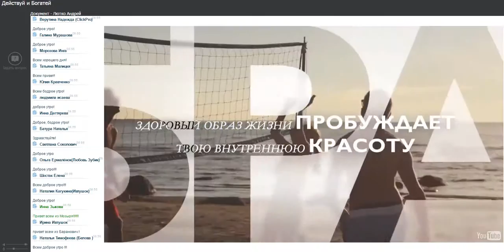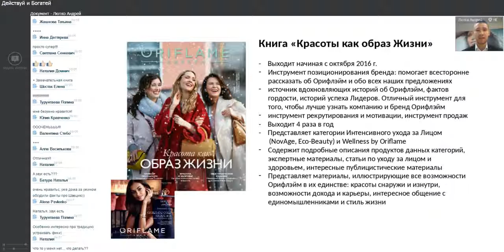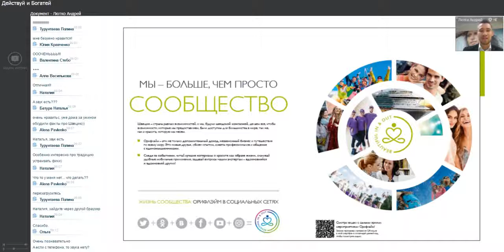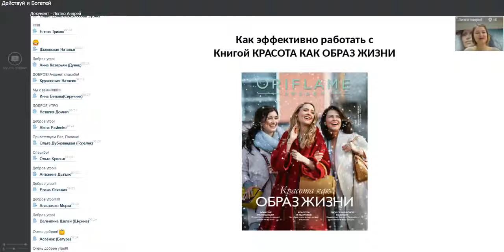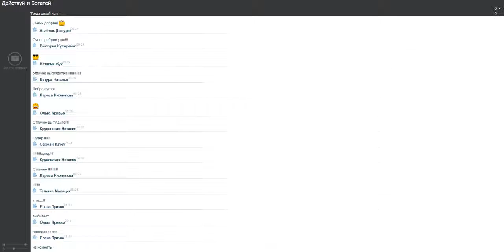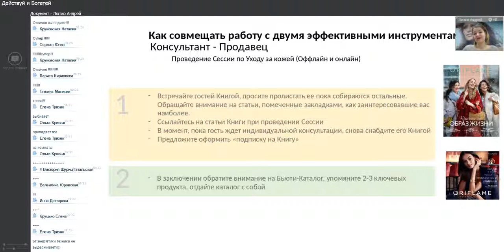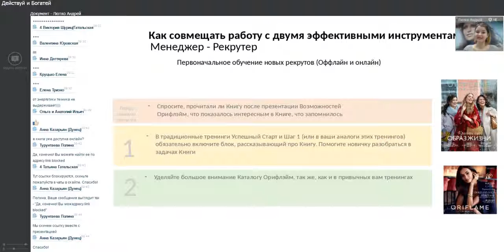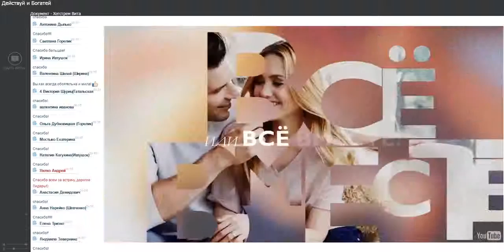«Книга «Красота как образ жизни»